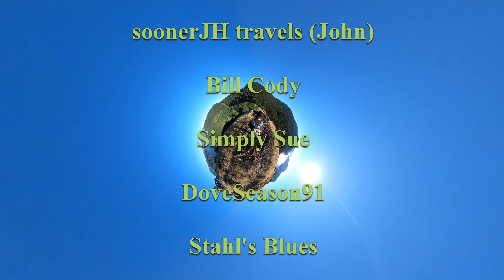Goin' in the Back Door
Hanging with the Tapirs as they access some unknown terrain in Gravity Falls!